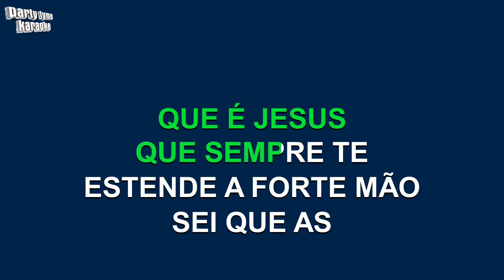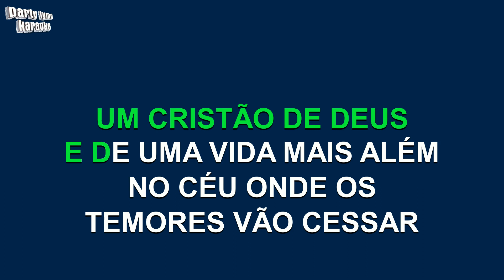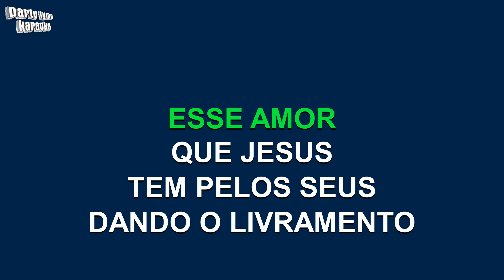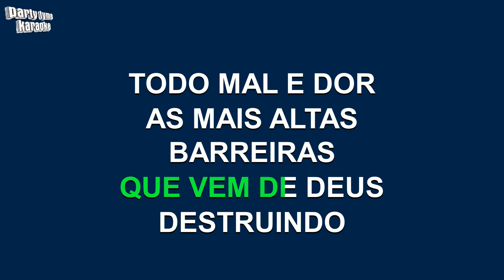Alvaro Tito - Não Há Barreiras (Versão Karaokê)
Versão karaokê de 'Não Há Barreiras'
popularmente cantada por Alvaro Tito,